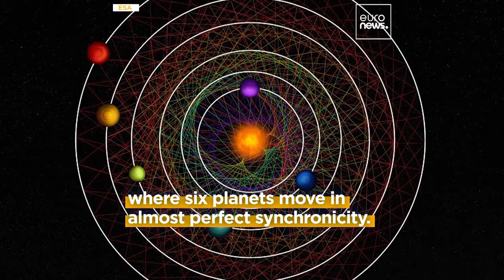Rare 4 billion-year-old solar system discovered where planets are still orbiting in perfect sync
The remarkable discovery hints that the solar system has remained undisturbed since it was formed more than four billion years ago.